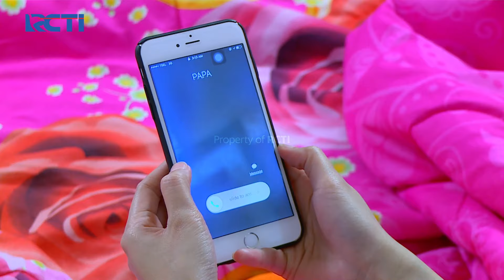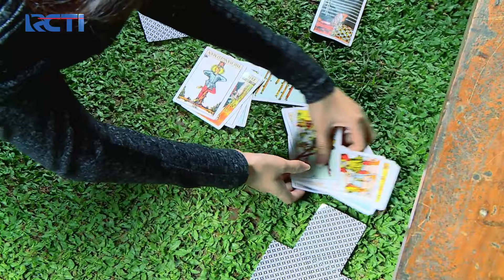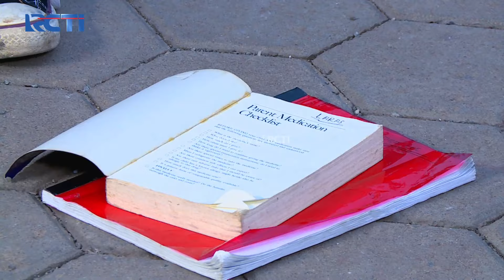RAMAL BIMO LAGI! Nesya Kaget Dengan Pertanyaan Bimo!!! | PERAMAL CANTIK JATUH HATI Part 2/5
Gamau Bimo dan Laras berjodoh, Nesya cari cara untuk gagalin perjodohan mereka! Ramal Bimo lagi dihari selanjutnya, Nesya malah kaget dengan pertanyaan Bimo!

Sinopsis:
Nesya seorang mahasiswi cantik yang punya kemampuan meramal. Nesya kuliah sambil cari sampingan dari Meramal! Sambil meramal Nesya berusaha terus untuk mengejar cowok idamannya yaitu Bimo. Tiba-tiba sakit hati karena ternyata Bimo dijodohkan dengan Laras sepupunya yang tinggal bersama Nesya. Nesya langsung susun rencana untuk hancurkan perjodohan Laras dan Bimo. Kira-kira berhasil gak ya rencana Nesya..